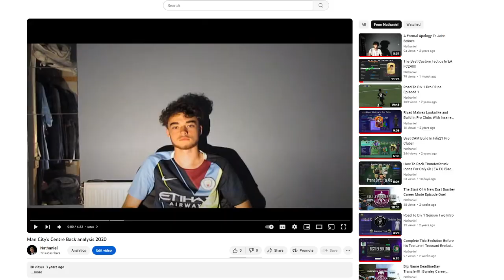The Most Overrated Player In The Premier League!!!!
Hey Guys Nathan here

In Todays video I will be giving one of my unpopular footballing opinion. This one regards a player from my favourite team Manchester City.

I will go into how I developed this opinion and justifying why I think this opinion is valid.